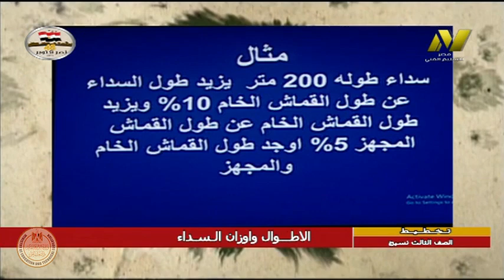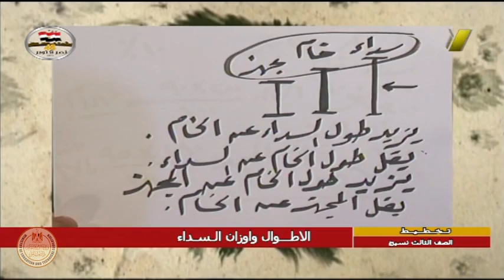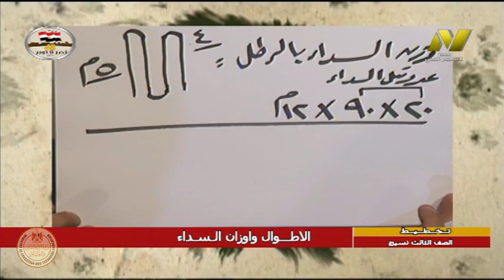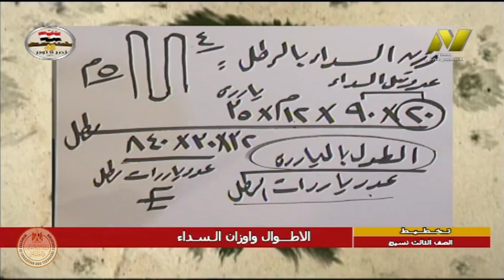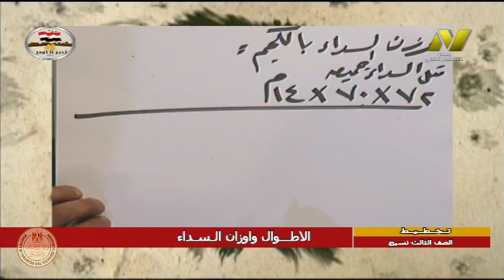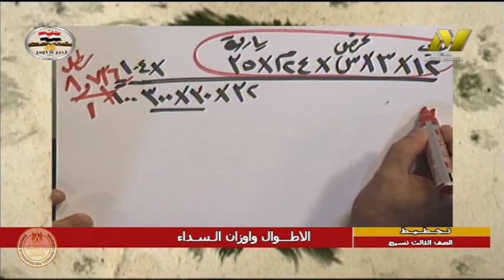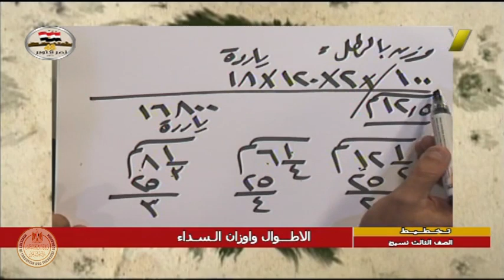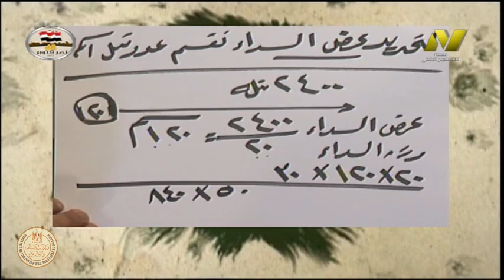الصف الثالث صناعى - نسيج - تخطيط - الاطوال والاوزان - أ احمد صالح